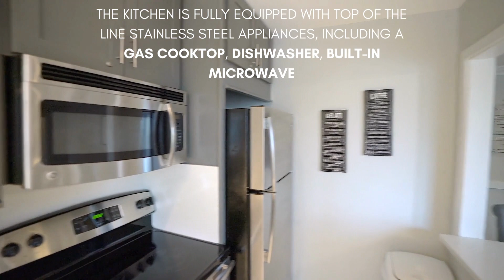JUST LISTED! 300 W PEACHTREE Street NW, Unit#3 o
Welcome to 300 W Peachtree Street NW, Unit#3, a stunning urban oasis in the heart of the city! This spacious and modern condo is now on the market, and you won't want to miss out on this fantastic opportunity.

🛏️ Bedrooms: 1
🛁 Bathrooms: 1
📐 Square Footage: 641

This condo offers the perfect blend of style, convenience, and amenities, making it ideal for urban professionals, city enthusiasts, and anyone looking for the ultimate Atlanta living experience.

Join us for an exclusive tour of this remarkable property and discover the luxury and convenience it has to offer.

Don't miss your chance to own a piece of downtown Atlanta living at its finest.